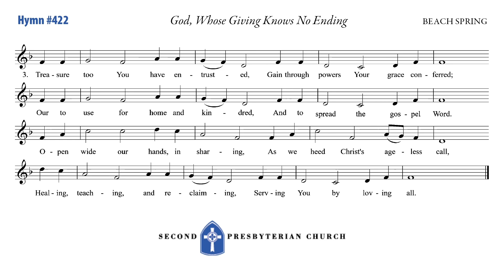06-19-22 Hymn; God, Whose Giving Knows No Ending